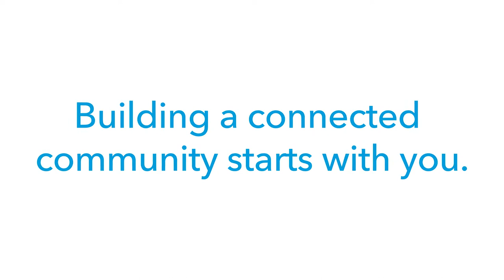Building a Community Starts With You